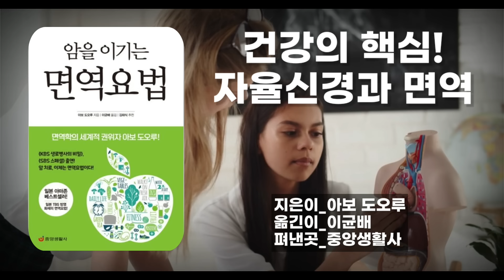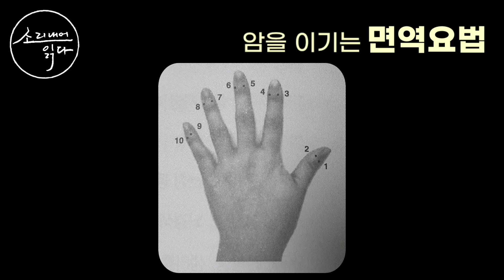돈 한 푼 안 들이고 건강 지키는 초간단 비법! / 손톱, 하루 1번만 이렇게 누르세요! 면역력 높이고 온갖 질병 싹 사라집니다! / KBS 생로병사의 비밀 출연 / 책읽어주는여자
*소리내어읽다 채널 영상에 태그된 제품 클릭 후 쿠팡에서 필요한 것 아무거나 구매하셔도 채널 운영에 큰 도움이 됩니다~ 감사합니다~^^

*일본 TBS 방영 화재의 면역요법! 아마존 베스트셀러!
*[KBS 생로병사의 비밀], [SBS 스페셜] 출연!
☆책소개 : 『암을 이기는 면역요법』
지은이_아보 도오루
옮긴이_이균배
펴낸곳_중앙생활사

암에 걸려 죽는 사람이 있고, 암을 이겨내는 사람이 있다. 이 둘 사이에는 어떤 차이점이 있는 것일까? 이 책에서는 ‘면역력’이 바로 그 차이점이라고 밝힌다.  저자는 [KBS 생로병사의 비밀], [SBS 스페셜] 등에 출연하여 우리나라에 체온면역력 열풍을 일으키기도 하였다.

☆타임라인
0:00 들어가는글
0:27 오프닝 및 책소개
3:47 서문
12:51 본문 시작
43:57 클로징 멘트

※ 본 영상은 건강증진을 위해 제작된 콘텐츠로서 저자의 개인적인 의견을 바탕으로 출간된 도서의 일부분을 낭독하였음을 알려드리며, 본 영상의 내용만으로 의학적인 진료를 대신할 수 없으며, 정확한 내용은 해당 분야 전문의와의 상담을 통해 결정하시기 바랍니다.